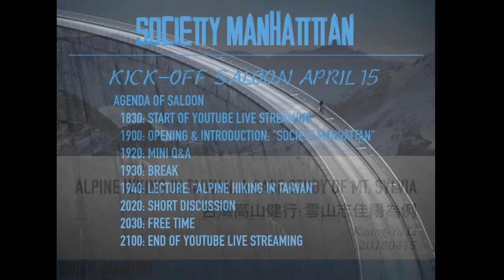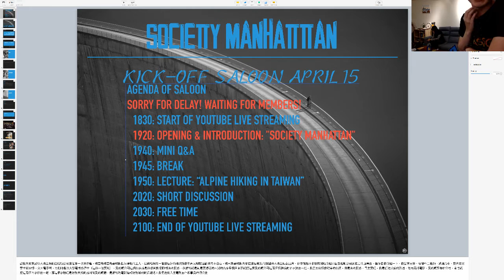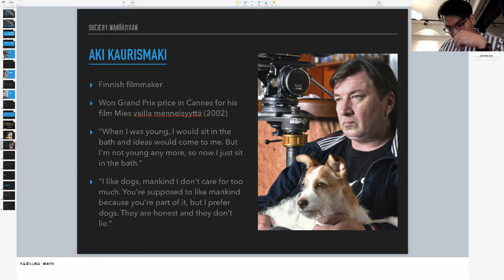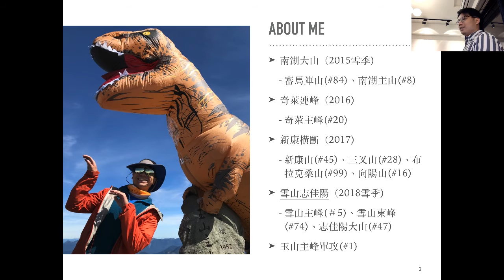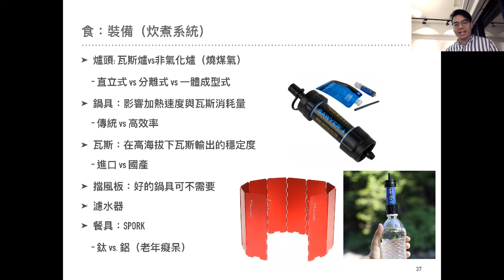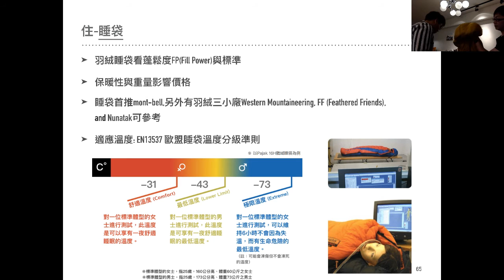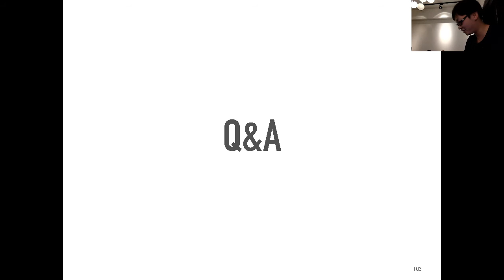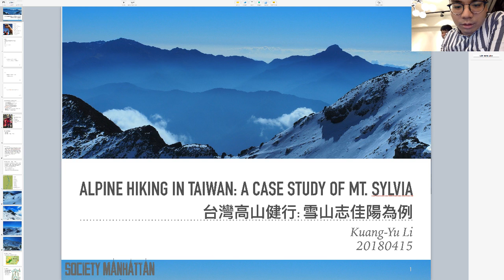S01E01 Live-Stream《曼哈頓公社 Society Manhattan》 Kickoff Saloon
In 4/15, we will be hosting our first kick off Saloon! You are mostly welcome to join us both on-site or on-line.

Venue: 300新竹市東區慈雲路60號
Youtube live-streaming link: to be announced an hour before Saloon
Google Hangout link: (For those who joins Saloon online during Q&A and comment session)

Agenda of Saloon

1830: Start of Youtube Live Streaming
1900: Opening & Introduction: "Society Manhattan"
1920: Mini Q&A
1930: Break
1940: Lecture
2020: Short Discussion
2030: Free Time
2100: End of Youtube Live Streaming

Host: Tzuting
Lecture: "Alpine Hiking in Taiwan: a Case Study of Mt. Sylvia"
New Yorker: Kunag-Yu
Chair: Kunag-Yu